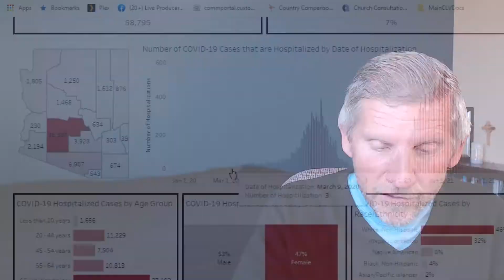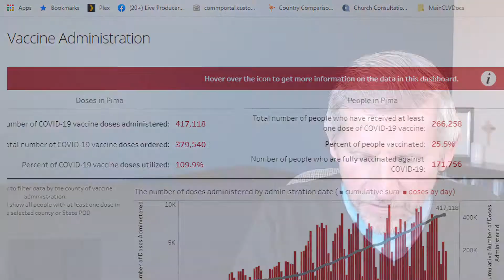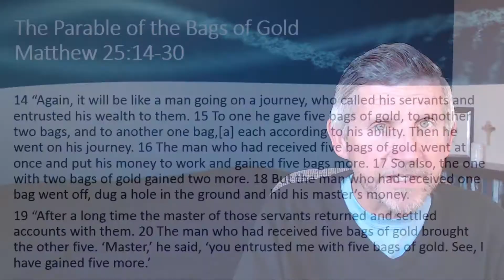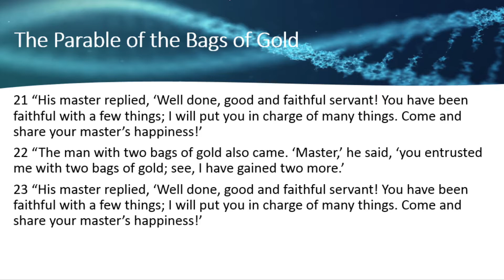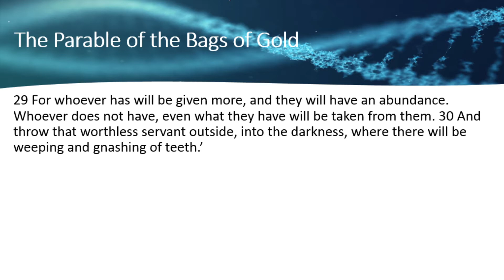Life-changing Connection Episode 32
Congregations need to prioritize God's resources for the Kingdom. Join Pastor Hook in Matthew 25.